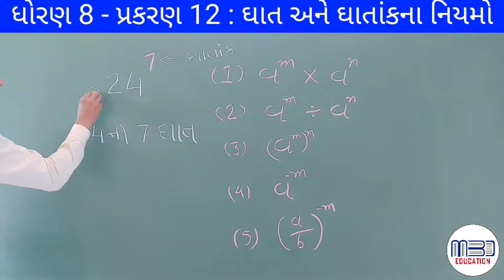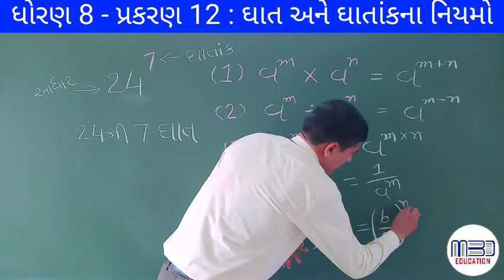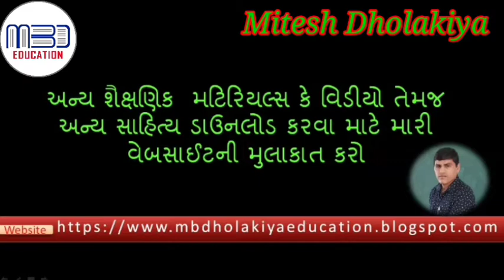ઘાત અને ઘાતાંકના નિયમો ધોરણ 8 સ્વાધ્યાય 12 | Ghat ane Ghatankna Niyamo STD Dhoran 8 Swadhyay 12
. Whatsapp ગૃપમાં જોડાવ શિક્ષણ મેળવો .

સામાન્ય જ્ઞાન ગૃપમાં જોડાવા નીચેની લિંક પર કલીક કરો

. ગણિત સ્વાધ્યાય .

. ગણિત Short Trick વિડીયો .

. ગુજરાતી કાવ્યગાન.

. ગુજરાતી પાઠની સમજ વિડીયો દ્વારા .

. ગુજરાતી પાઠનાં સ્વાધ્યાય – જવાબો સાથે .

આપના મિત્રો અને અન્ય ગૃપમાં શેર કરજો. શિક્ષણ ફેલાવવામાં સહભાગી બનજો એવી વિનંતી

શિક્ષણ અમૂલ્ય છે છતાં મફત
શિક્ષણનો ફેલાવો કરી શિક્ષણયજ્ઞમાં સહભાગી બનવા નમ્ર વિનંતી